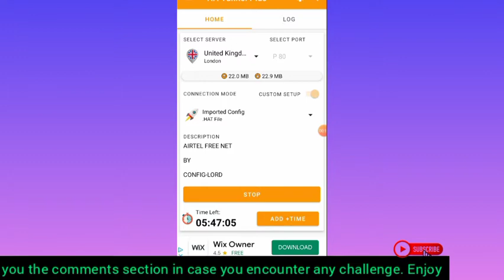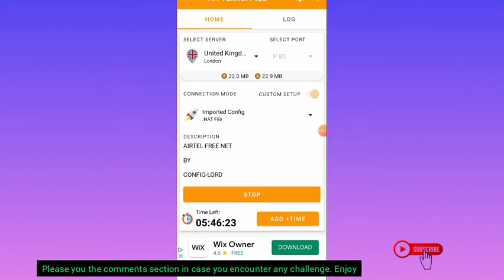HA Tunnel Plus Update [New Unlimited access to Internet100% Working!] [plus configuration]🔥🔥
HA Tunnel Plus Update [New Unlimited browsing cheat 100% Working] [plus configuration]🔥🔥
This video show how to continue enjoying free Browsing using Airtel Sim.

A new have been created and I have use it for two days now. Though not stable but perfect for saving data cost. First time usage was afternoon then early morning today.

We need your comment to help us improve in our services. Thanks for supporting us
howtocreatehatunnel plusfiles, how to use ha tunnel plus.